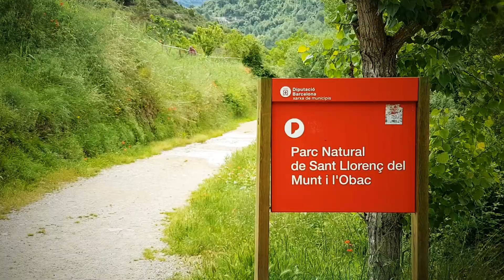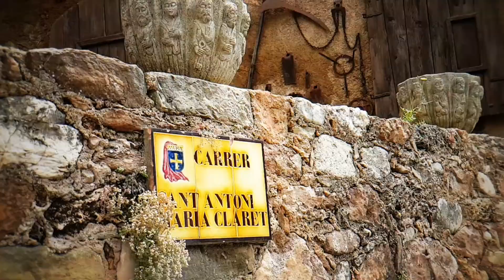Mura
Mura es un municipio de la comarca del Bages, en la provincia de Barcelona. Mura está situado en el Parque Natural de Sant Llorenç del Munt i l'Obac.